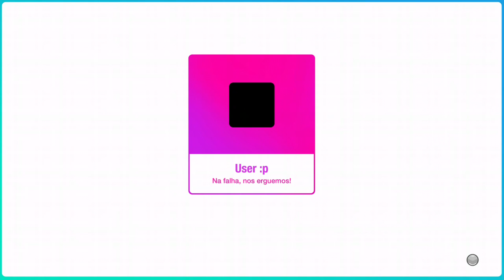JUST DANCE 2020 | DjaDja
- Hello DANCER'S from around the world S2.
Today I bring you another video of JUST DANCE!

PicPay: @usertyp